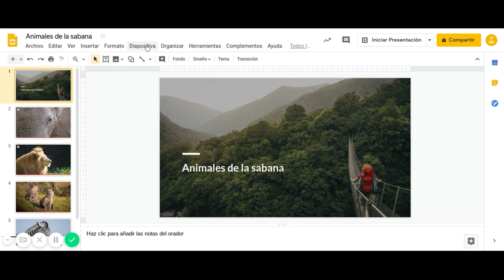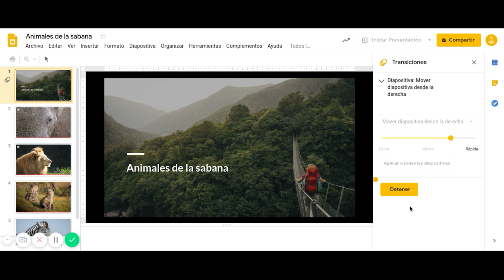Cómo agregar transiciones en Presentaciones de Google